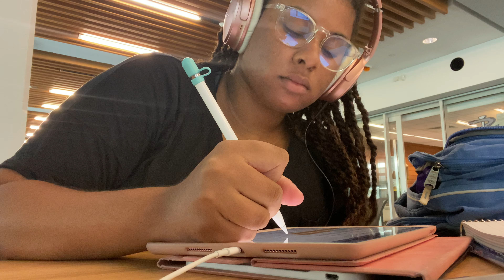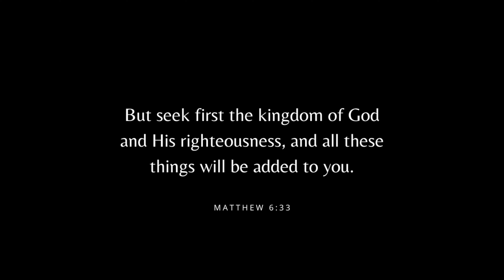STARTING MEDICAL SCHOOL (MS2)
What do you think is the best way to tell someone bad news?

Theme song:
Queen’s Speech Pt. 4 by Lady Leshurr

P.S. God wants you to know Him!
Grab a Bible and start reading John today!